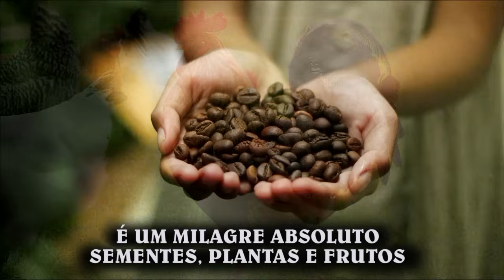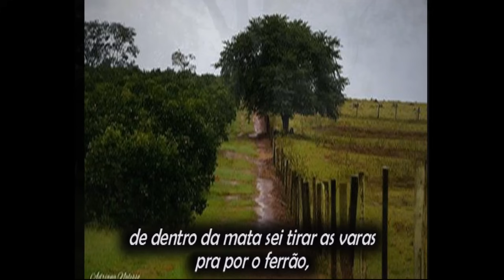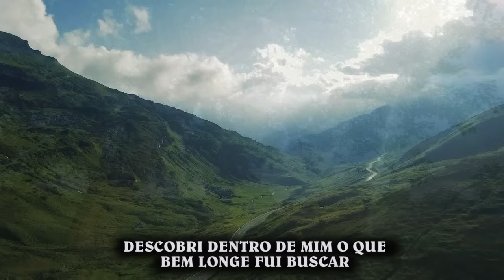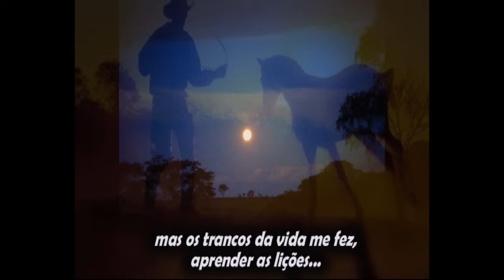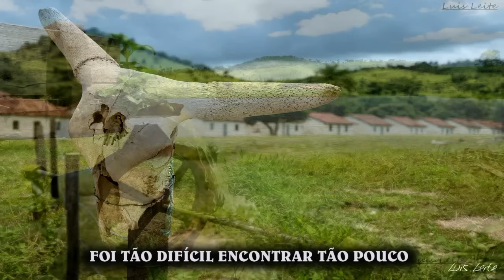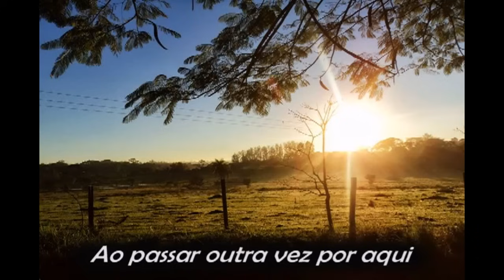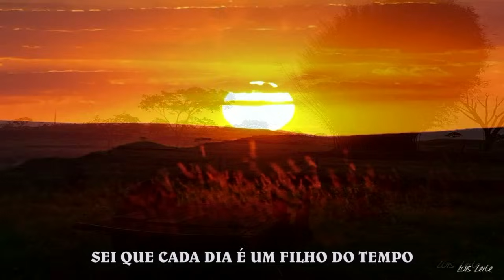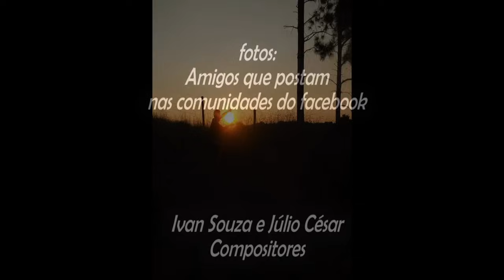As 15 preferidas de Ivan Souza & Júlio César. Uma hora de música!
Sertão e muita moda sertaneja